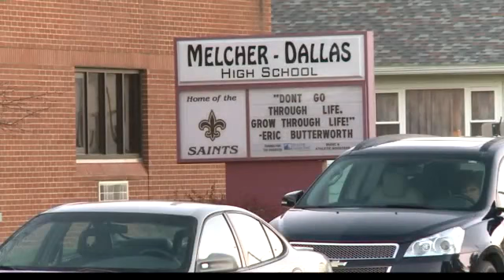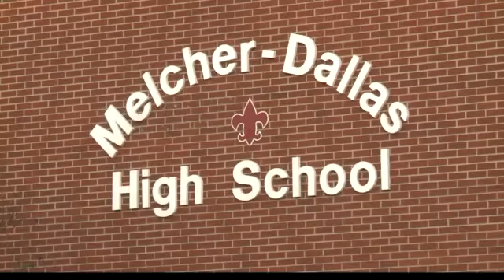Students Post Bullying Video Online